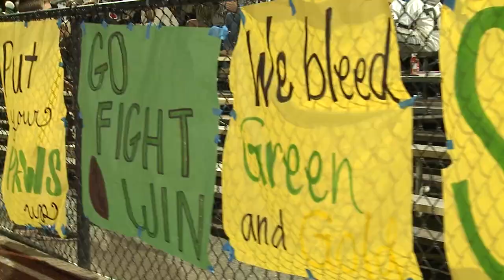Granada @ San Ramon Valley Football 2012 Highlights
San Ramon Valley gets a Win for their first league home game 22-7 against Granada (Livermore). Video Shot and Edited: Ryan Mahoney Music: Flypside - Someday.